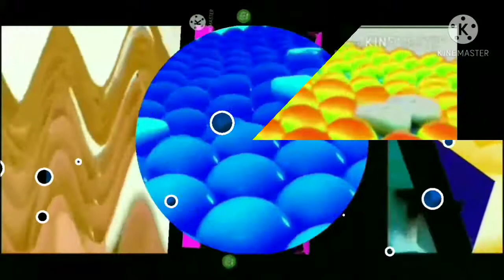15 Samsung logo balls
list of effects:
1 normal
2 G major 103
3 helium clearer
4 Devil's blast
5 X is deaf
6 a major
7 X is crying
8 OrangeSawChorded
9 G major
10 G major 49
11 angry
12 G major 9106
13 Chorded
14 confusion
15 the real G major 4 confusion